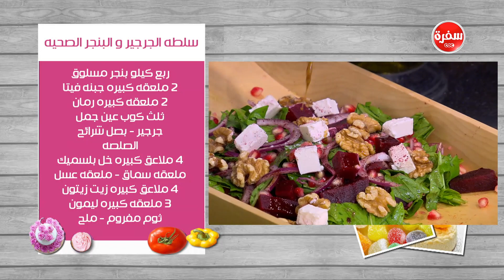سلطه الجرجير والبنجر الصحية | غادة التلي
طريقة عمل سلطه الجرجير والبنجر الصحية مع غادة التلي في زعفران و فانيلا